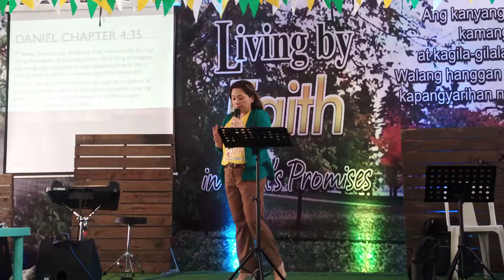Living by faith in God's promises Ministry | Ptra Aida Dolores 05/08/22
This is a 7th year anniversary celebration of Living By Faith in God's promises Ministry at Paco, Manila Philippines.